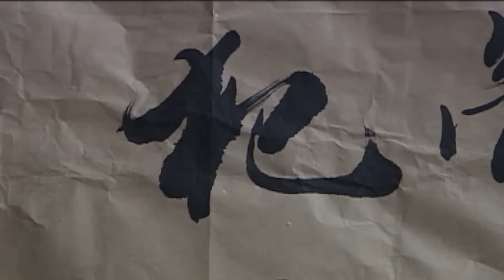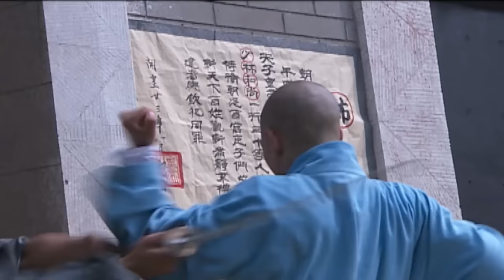【Kung Fu Movie】少林神僧Ⅰ 08丨Divine Monk of Shaolin